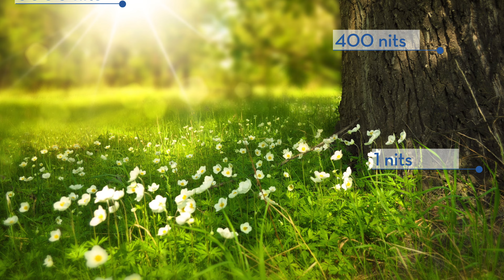HDR Dynamic Range Explained | Dynamic Range क्या है? | HDR Photography